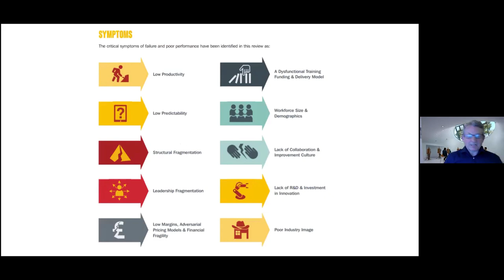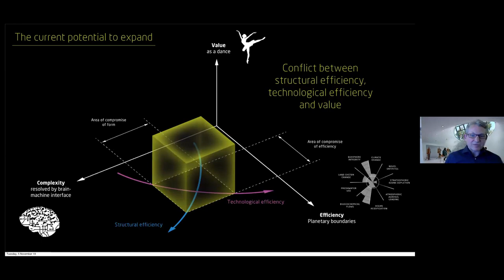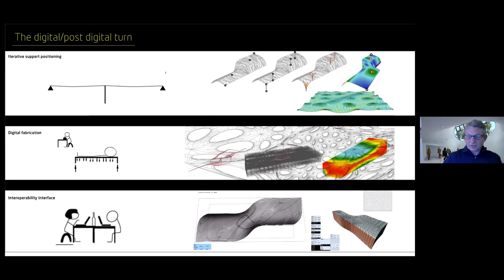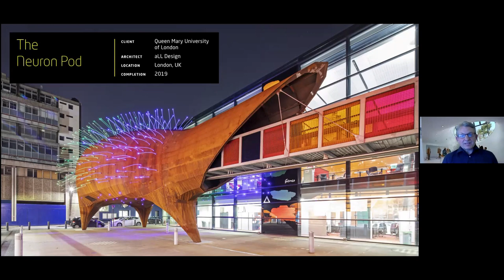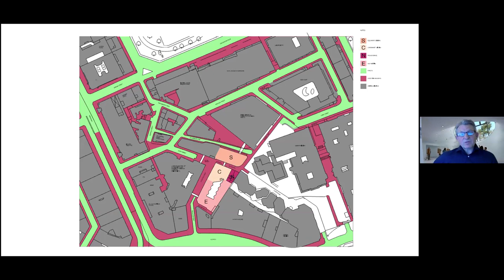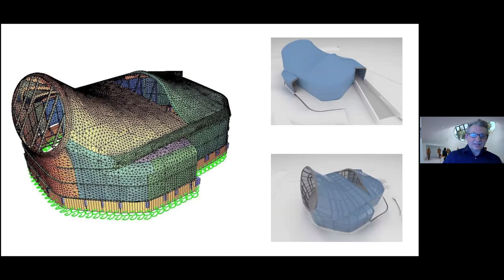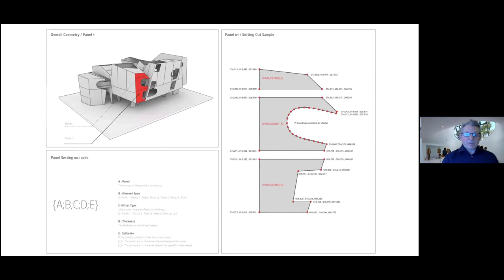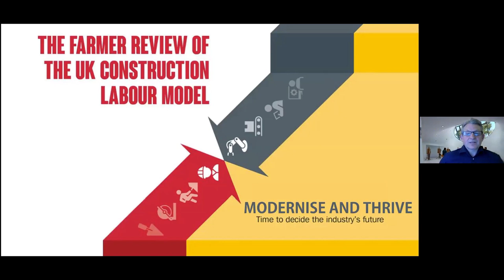100 Day Studio: Gerry O'Brien - 'Role of Offsite in Delivering Modern Learning Environments'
Day 30 of the 100 Day Studio: The Farmer Report in 2016 told us that our industry must 'modernise or die': a call to arms to reform our archaic building practices, for accelerating offsite manufacture and exploiting its many potential benefits. Yet this approach still struggles to gain traction, in part due to its reputation for being limited to uninspiring, repetitive elements and producing banal architecture. Gerry O'Brien, Design Director of AKTii reviews some recent education sector projects that have exploited offsite construction, designed with architects Grafton, All Design, RSHP and CRAB.